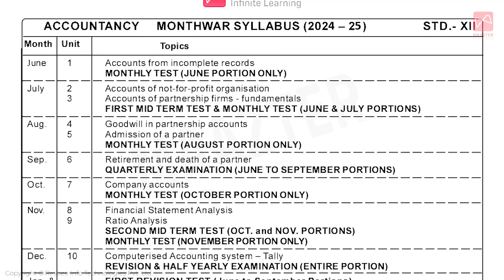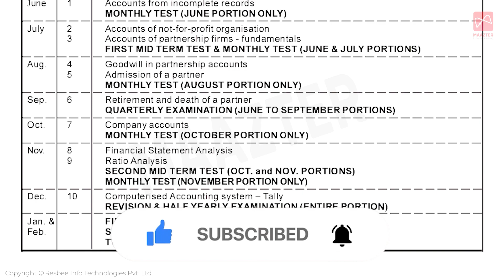12th Accountancy Monthwar Syllabus | 2024 - 2025 | Yearly plan | MAAZTER Learning App